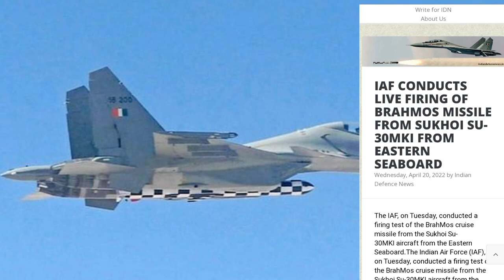भारत ने तोड़ा अमेरिका का घमंड अमेरिका ने भी माना भारतीय मिसाइलों का लोहा मनवाया